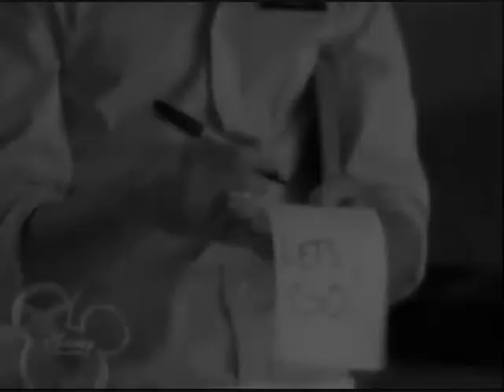you're the nicest thing - troyella.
troyella :)

so, i heard this song, and thought i'd make it into a video, coz i really like it :)

storyline:
gabriella loves troy, but doesn't know if he loves her, she wishes he did.

song-nicest thing.
artist-kate nash.

&& btw. this is not anything to do the 'mend me' series.